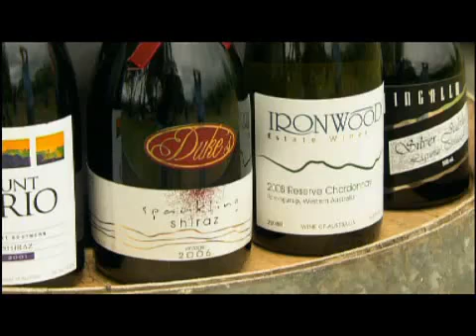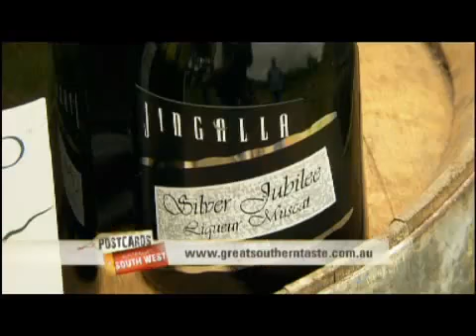The Porongorup Ranges, The Great Southern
The Porongorup Ranges, Denmark, Albany, Mt Barker The Great Southern, Western Australia